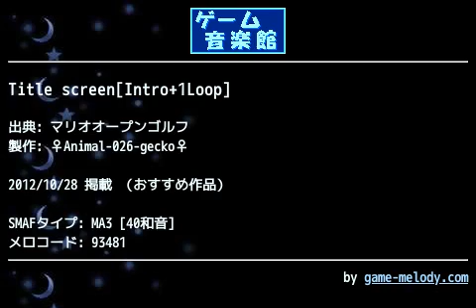Title screen[Intro+1Loop] (マリオオープンゴルフ) by ♀Animal-026-gecko♀ | ゲーム音楽館☆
投稿者: ♀Animal-026-gecko♀
投稿者コメント: ハーイげっこです
ヽ(・∀・)ノ

隠れた名曲揃いのマリオオープンゴルフです。

自分の中ではかなり難易度が高めだったのですが、大好きな曲なので敢えてチャレンジしてみました。

特に副旋律を頑張りましたので、そこを聴いていただけるとカセットイラストのルイージみたいになります。

主催者のおにさん、Web担当のやきさん、そして今回のお祭に関わった全ての皆様、ありがとうございます！！

力作揃いのすんごい会場はこちら↓

さぁ、2012年も盛り上がっていきますよ！ 任天堂祭2012、ここに開催！
Nintendo Fes! 2012

※カラフルタグはYNCT.white-blue様にご提供いただきました！ありがとうございます☆